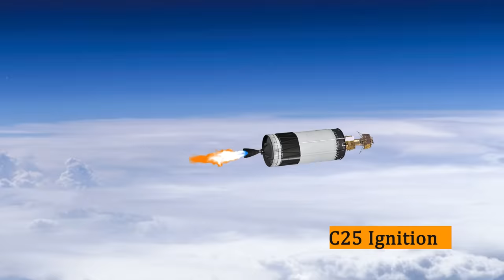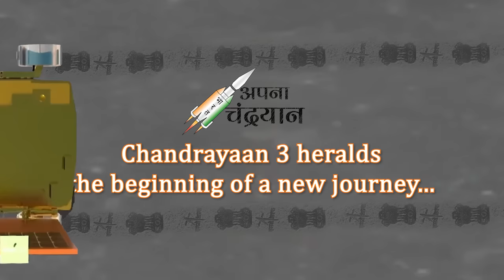Bharat on the Moon